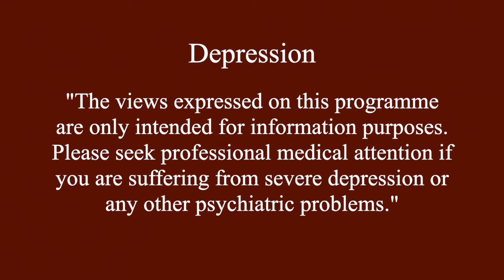CONVERSATIONS WITH KATHY || EDITH LAURSEN || THE POWER TO OVERCOME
We learnt that science proves that through your thinking you can actually control your genetic disposition.
We also heard that you have control over your mind and your free will isn’t an illusion it is something that can be put to use to your advantage.

Today I have in the studio my sister Edith who has suffered and overcome depression